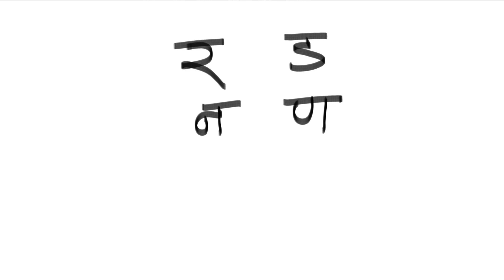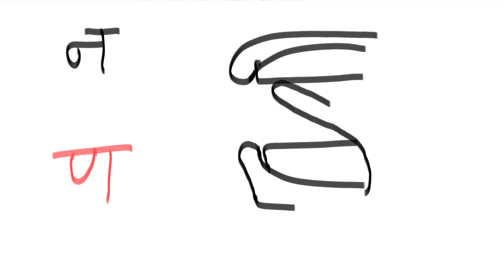इस animation से समझिए र, ड, न, ण, स और फ में फर्क और उच्चारण का तरीका How to pronounce CLEAR SPEECH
अक्सर कुछ लोगों को र और ड, न और ण, स और फ के उच्चारण का फर्क पता नहीं होता है। जिसके कारण वे इन शब्दों का सही और साफ उच्चारण नहीं कर पाते हैं। इस आसान एनिमेशन वीडियो animationvideo से समझिए इनके pronounciation का बिल्कुल सही तरीका।

--- GREATEST SELL OF THE YEAR ---

Hey Friends,
I'm Dr. Prabhat Kumar Sharma (Ph.D.) & I am a Journalist, Anchor, VO Artist, Writer, Poet, Singer. This is my Professional Channel, on this I will be sharing videos, tutorials on topics such as Journalism, Voice Modulation, Anchoring, Scripting, Radio, Effective Communication, Public Speaking, Grooming, Personality Development etc. I want to share my experiences, over the past 20+ years in my professional life with everyone.

Dr. Prabhat Kr. Sharma